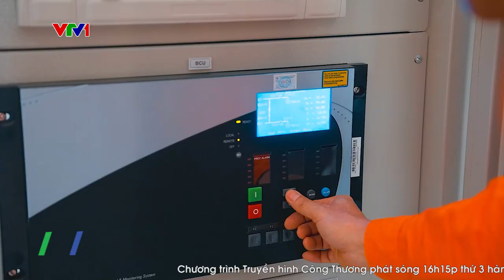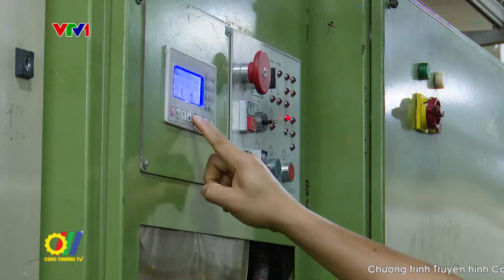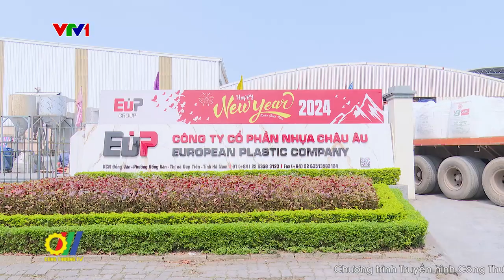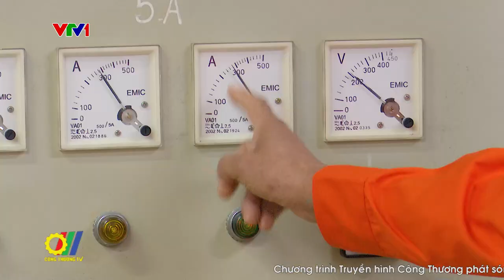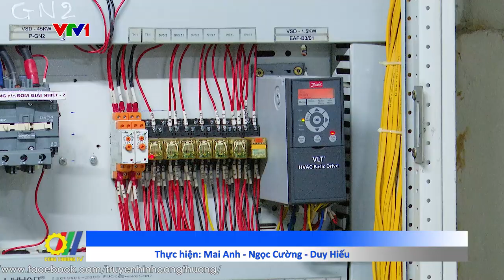Đẩy mạnh các mô hình tiết kiệm điện trong nhà xưởng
Các khảo sát thực tế của Chương trình Quốc gia về sử dụng năng lượng tiết kiệm và hiệu quả giai đoạn 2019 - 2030 cho thấy, tiềm năng tiết kiệm năng lượng trong công nghiệp tại Việt Nam được đánh giá là rất lớn, vào khoảng từ 20% - 30% tổng năng lượng tiêu thụ. Do vậy, cần có nhiều hơn nữa những giải pháp hữu ích nhằm tiết kiệm điện các nhà xưởng của các doanh nghiệp sản xuất công nghiệp tại Việt Nam...